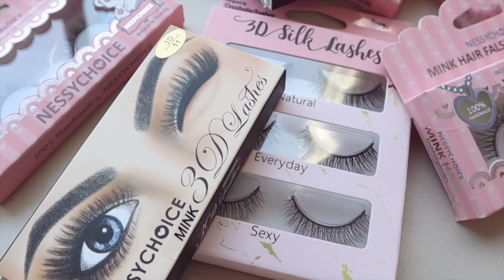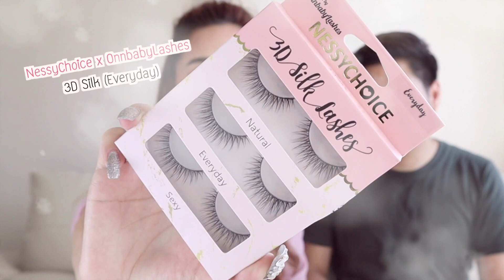เลือกขนตาปลอมยังไงให้สวยปัง..แบบช่างแต่งหน้ามือโปร! I Onnbaby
"เลือกขนตาแบบไหนดีคะ? ช่วยแนะนำขนตาปลอมหน่อยค่ะ"

ประโยคที่คุ้นเคยมาก หลังจากขายขนตาปลอมมา 4 ปี
วันนี้ออนเลยจับพี่ Matoom makeup ช่างแต่งหน้าคู่ใจของออน มาแนะนำวิธีการเลือกขนตาปลอมยังไงให้ติดแล้วรอด ให้ดูปัง เสมือนมีช่างแต่งหน้ามาจับมือติด

ใครเป็นมือใหม่ ยังไม่กล้าติดขนตา ยังติดไม่คล่อง หรือจะมองหาขนตาสำหรับวันรับปริญญา เจ้าสาว ไปงาน สาย ฝ. ต้องคลิกดูรัวๆ

พิกัดขนตา :
Line : @OnnbabyLashes และ Line : @Nessychoice เลยค่ะ
(แคปโพสท์นี้มาสั่งขนตารุ่นไหนก็ได้ ส่งฟรีทุกออเดอร์ไปเลย)